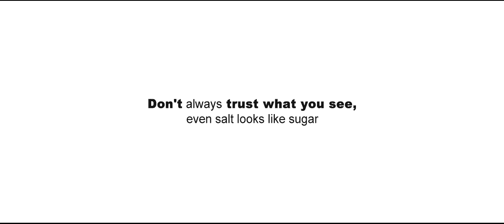Multifandom | Meds [FAS]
HD, please!

FAS contest: Round 3 - The five senses
My choice - Sight
Coloring: Shainira